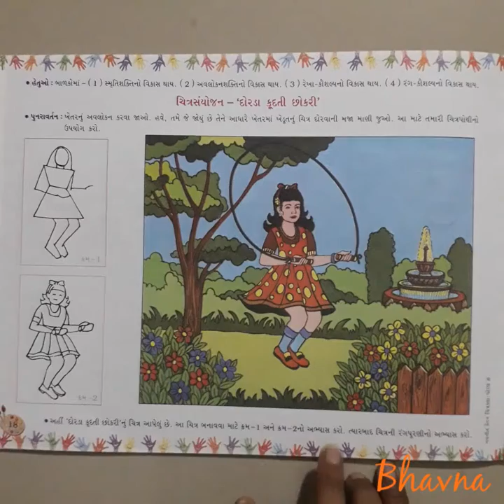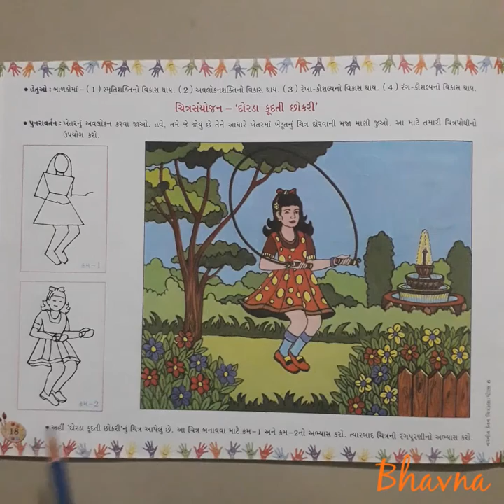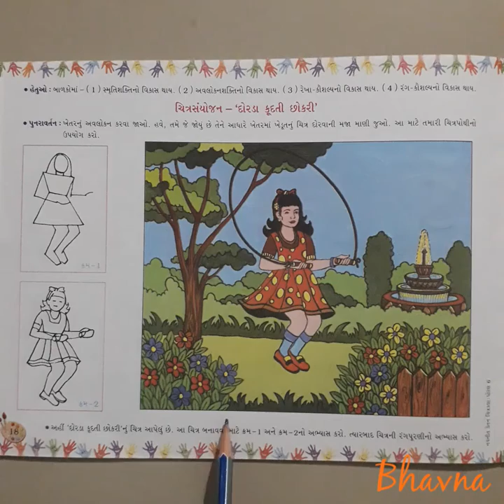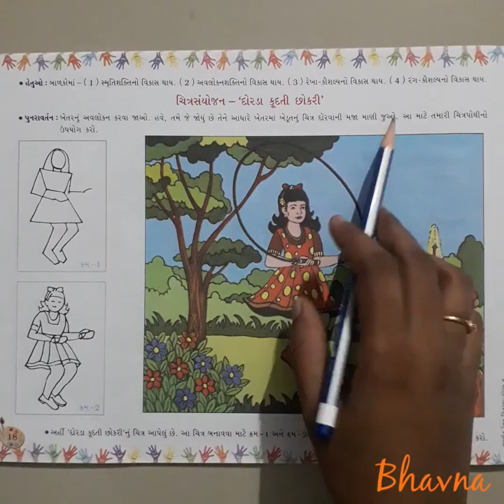Std:6 Guj med,Sub-Drawing/Picture Composition pages-18,19